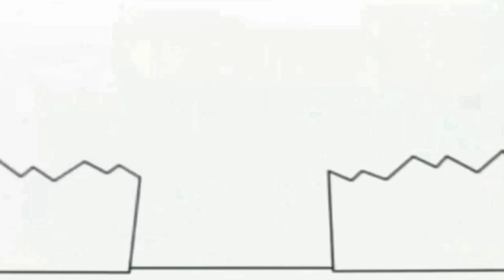May 10, 2021